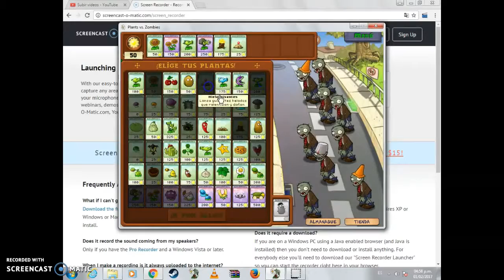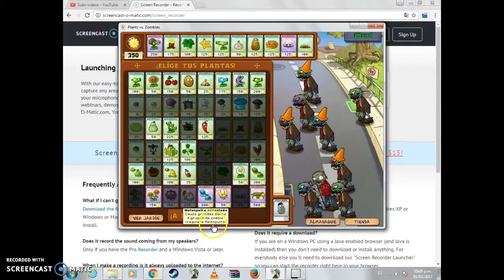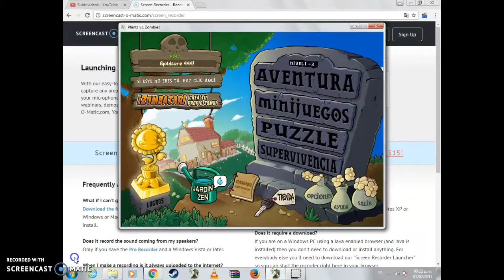ZOMBIS ALEJENSEN DE MI CASA (Plants vs Zombies #3)